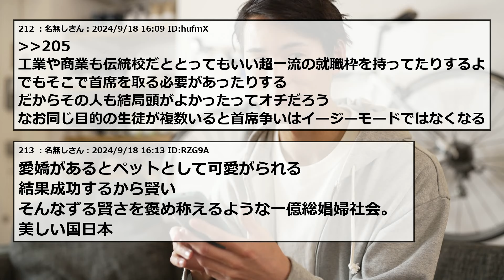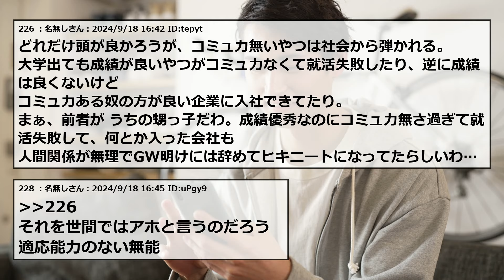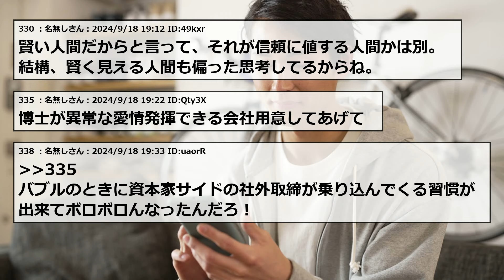ほんとに賢い子ってどんな子？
2ちゃんねる・5ちゃんねるのスレまとめです！

元タイトル：
元スレURL：

スレ内の引用記事はこちら↓

5ch使用許可申請済み